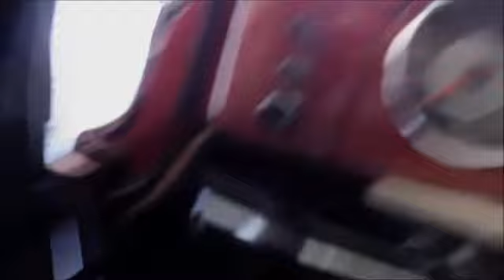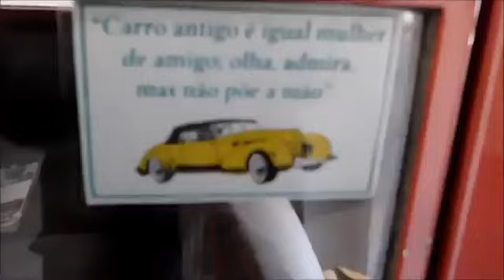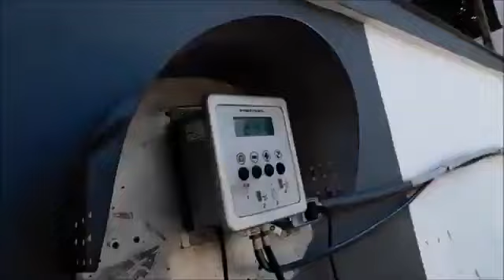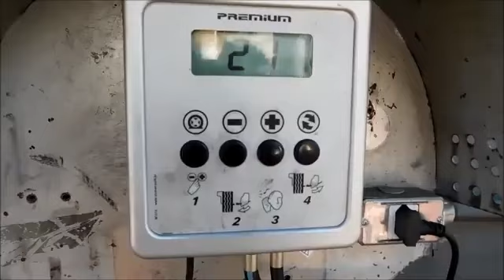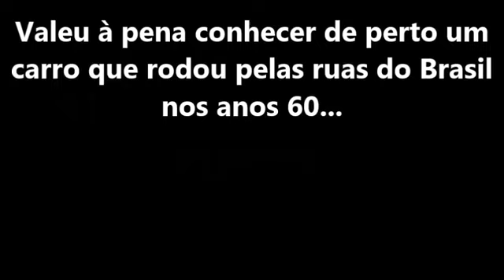Recordando o dia em que fui conhecer o DKW Vemag Belcar do Paulinho Tyrone de Juiz de Fora - MG